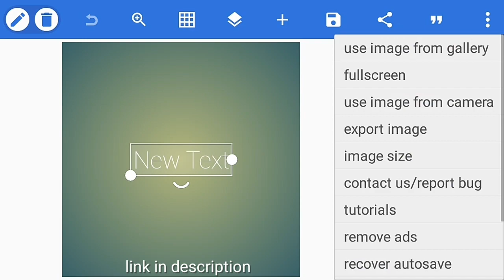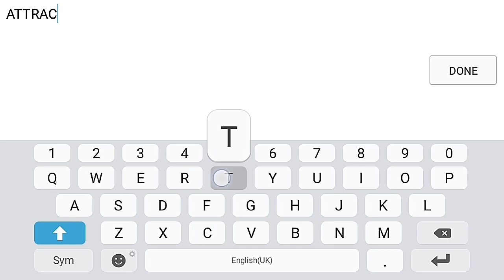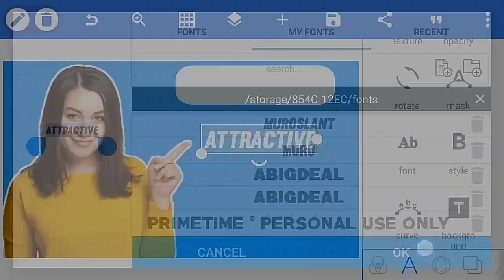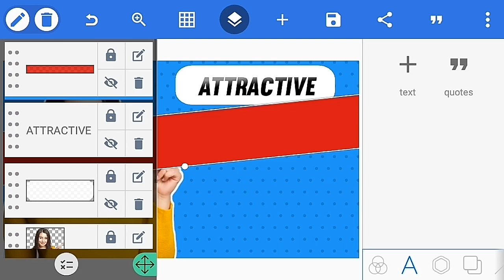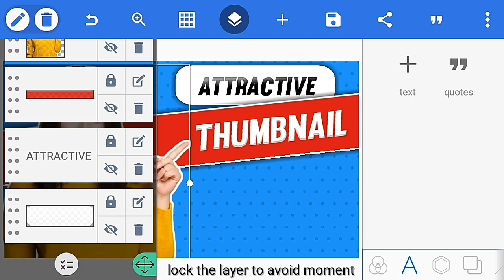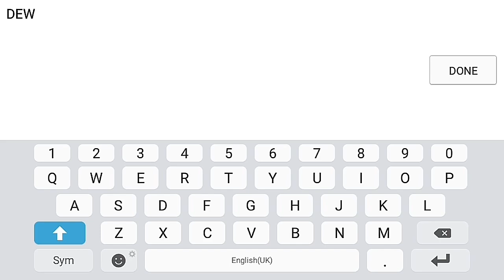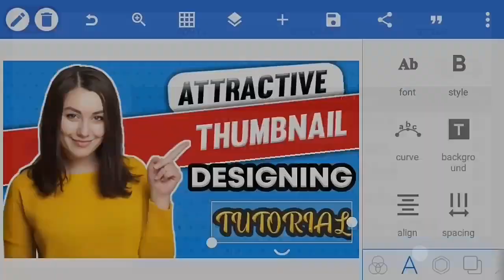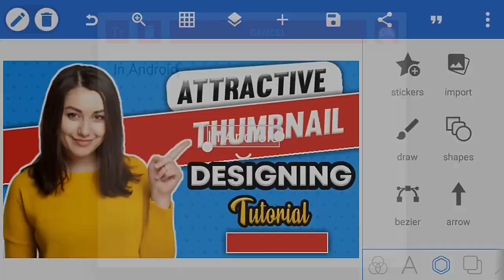Professional Thumbnail Tutorial In Pixellab || Make Thumbnail In Mobile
🔹Hey beautiful 🌹 People what's up?It's KB(karan Bastola) here and Welcome back to another video 🎬.Today in this video we are going to learn how to design your own attractive thumbnail using pixellab on android.

 You can create your own professional thumbnail by watching this video.

Others Tutorial🤗

🔹Id name:kuldip Bastola

Similar Queries
1. How to make thumbnail for free fire in mobile
2. How to make minecraft thumbnails in mobile
3. How to make thumbnails like techno gamerz in mobile
4. How to make thumbnail in 2021
5. How to make thumbnail in mobile
6. How to make thumbnail for youtube in mobile
7. How to make thumbnail for youtube videos  mobilr
8. Youtube thumbnail kaise banaye
9. How to make hd youtube thumbnail